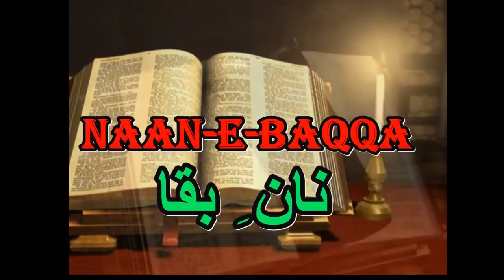Positive Thinking, Positive Act & Positive Results